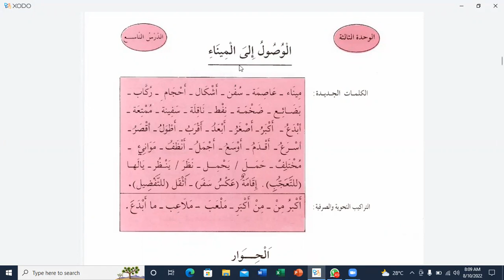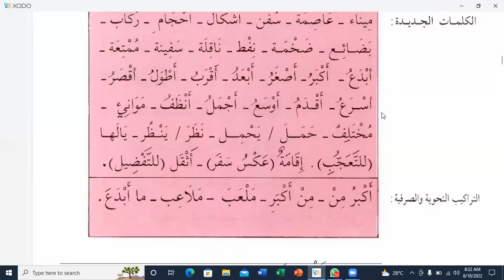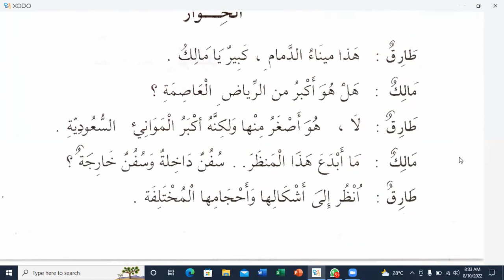Lesson:09, Part:01, Spoken Arabic By Saad